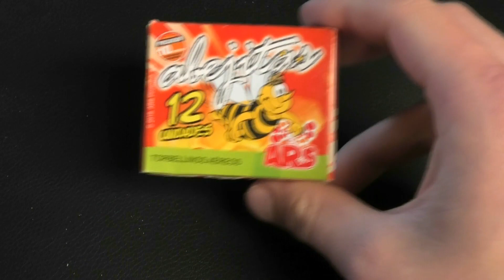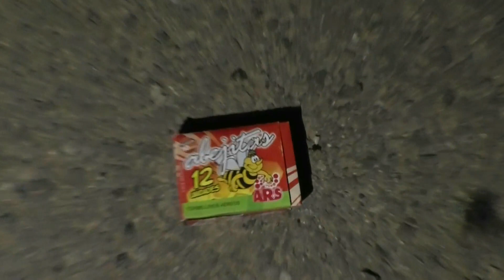ARS Abejitas | Spanische Vögelchen | Pyrozündler